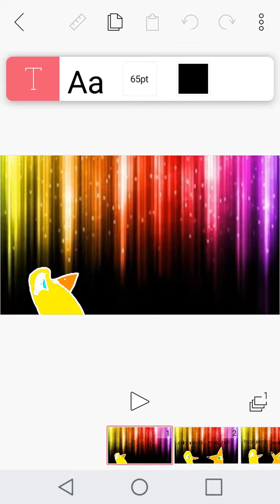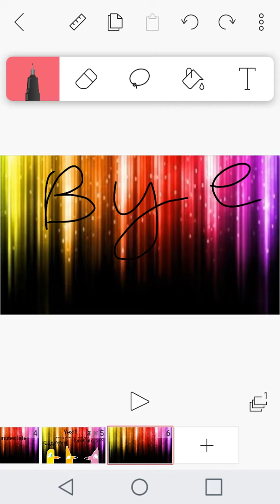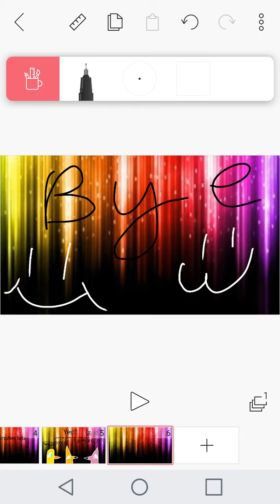Northern Lights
Stop looking at the description and watch the video.